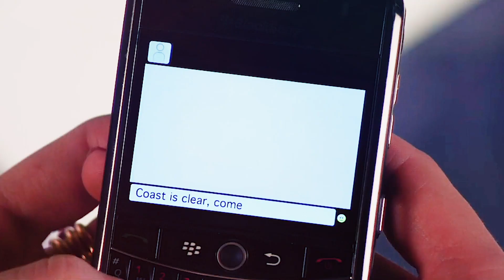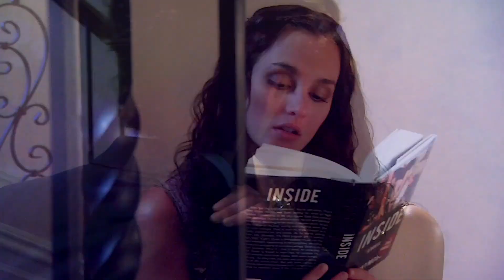dan & blair · i think he knows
"He got my heartbeat skipping down 16th Avenue."